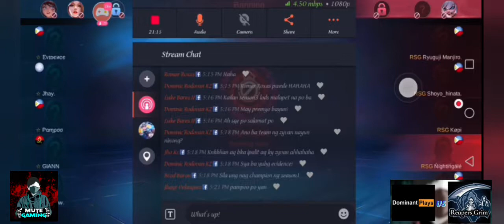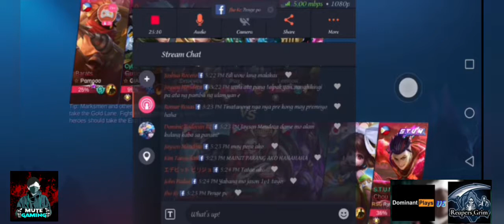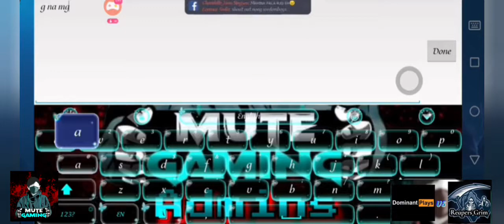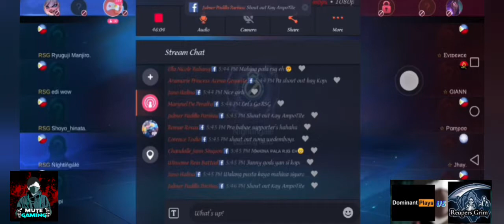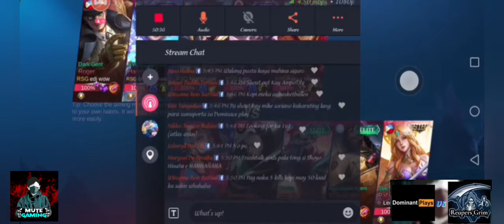Mute Gaming season 2 tournament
champion  5kph + 1k for mvp

5v5 tournament